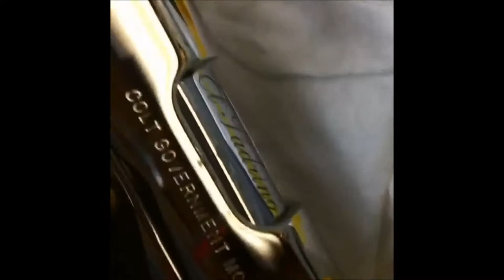الاسلحة التي لا تلمس الا بقفازات .. ذهب و فضة ..